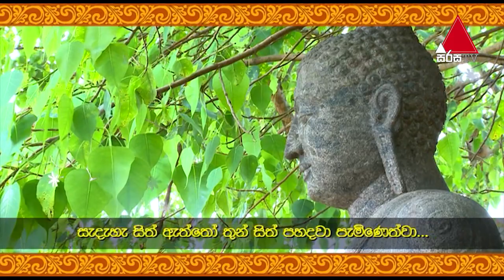මහ සෑ සදහම් දේශනාව...මහ රහතුන් වැඩි මඟ ඔස්සේ...